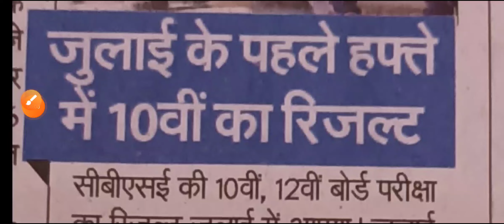🙆🔥cbse latest update today ll cbse result date change ll breaking news today ll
Cbse result date announced 2022 l class 10 & 12 cbse result 2022 l how to check cbse result 2021-22
cbse result update today
class 10thcbse result date
kab aayega result cbse ka